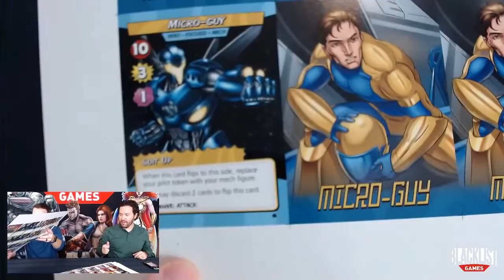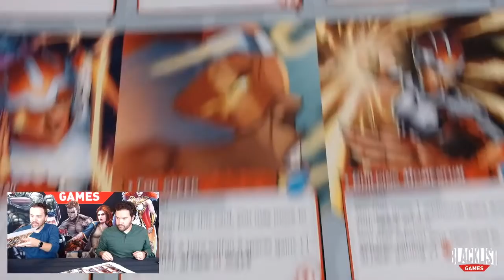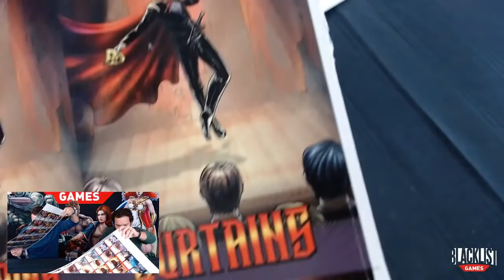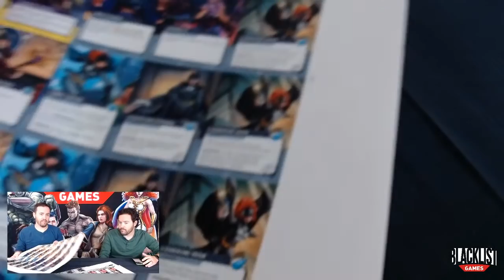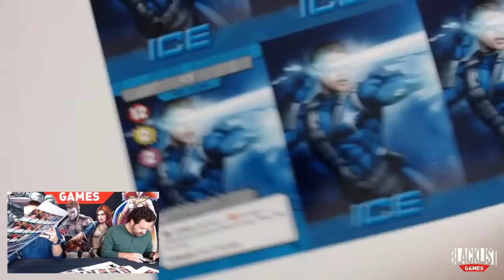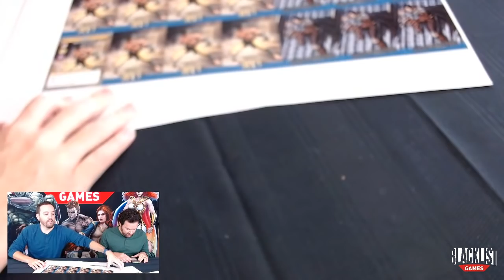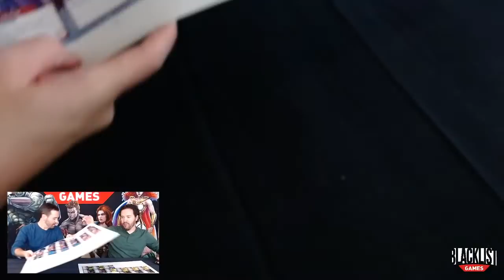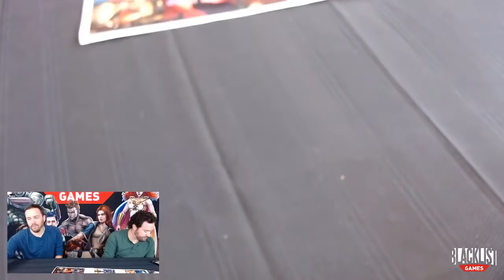Spiel Digital - The Future of Blacklist Games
Join Adam and Brady Sadler as they discuss future projects coming from Blacklist Games!